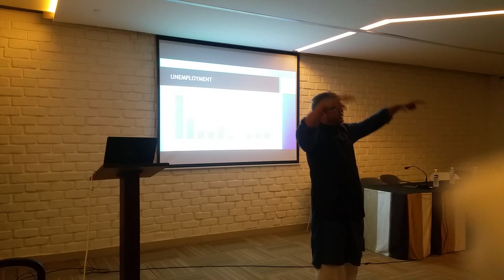Economic Slowdown Part 5 Speaker Amir Ullah Khan Organised By PSF